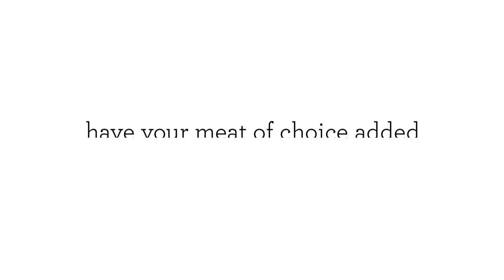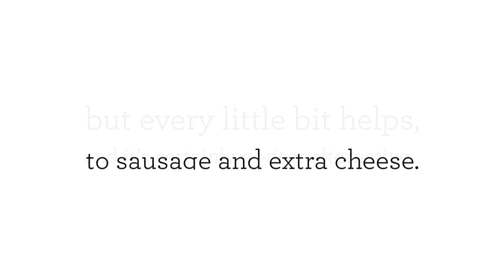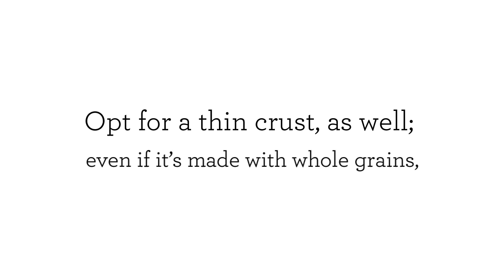Pizza Delivery - Why Fit Guys Can Still Eat Pizza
Pizza Delivery

What’s not to love about this Italian export? Other foods you eat. Pizza, you experience. Devouring a slice is a process that involves all the senses: the aroma coming from the oven, the sight of the molten cheese, the feel of the cornmeal-dusted crust in your hands, the sound of the crunch as you bite into it. And, of course, the taste-that unparalleled combo of dough, sauce, herbs, and cheese.

If you are looking for a fresh, healthy, and delicious pizza, we got it at Garlic Jim's Famous Gourmet Pizza! Visit us online.

Garlic Jims
Pizza
Gourmet Pizza